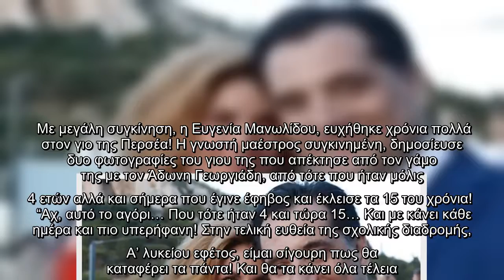Ευγενία Μανωλίδου: Ο γιος της Περσέας, έγινε 15 – Οι τρυφερές ευχές της